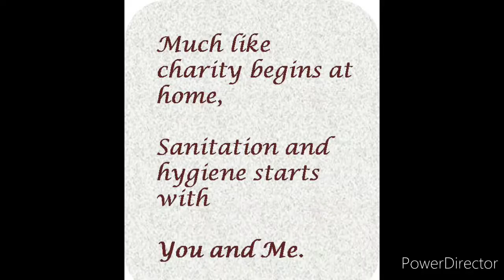NYSC NATIONAL SANITATION DAY IN ANAMBRA STATE.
Cleanliness they say is Godliness
              24th of July, 2021 was set to celebrate the grand finale of NYSC national sanitation day. National sanitation day is a voluntary clean-up exercise for all corps members nationwide to reduce unsanitary conditions that breed germs, disease, and harbor dirt.
        before the exercise, here in Anambra state, the occasion was graced by Igwe, Town president general, community leaders, market heads, and a lot more.
The event kicked off by singing the National NYSC anthem and Prayers and was followed by a welcome speech that was made by the Igwe of Neni in the person of Igwe Damian Ezeani, in his speech, he advises the people to be conscious of keeping a clean environment and also cultivate cleanliness as a habit.
         The DG of the National Youth Service Corps, Brig. General S. Ibrahim flagged off the NYSC nationals environmental sanitation exercise, at the flag-off which took place at the Neni town hall, Anaocha LGA,  Anambra state, DG who was represented by the state coordinator, Mrs. Yetunde Baderinwa said that the idea of environmental sanitation is a constant thing, where the community and corps members come out and clean their environment.
           Bringing the flagging off to a close is a closing remark and vote of thanks by the Corps Liaison Officer, Anaocha LGA.